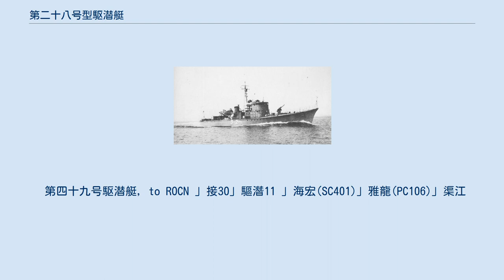第二十八号型駆潜艇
第二十八号型駆潜艇（だいにじゅうはちごうがたくせんてい、旧字体：第二十八號型驅潜艇）は日本海軍の駆潜艇。
 本艦型は前艦型である第十三号型駆潜艇で保針性能がやや悪かったので艦尾船底の形状を改め、艦尾側面は垂直となった。
また戦時量産に適するよう艤装や船殻が簡易化されたが、松型駆逐艦や海防艦で実施したような徹底的なものではなかった。
その他兵装等に違いはなく、実質的には第十三号型と同型艇である。
 戦時中は船団護衛を主任務とした。
他の海軍艦艇と同様機銃の増備が実施され、25mm機銃3挺が追加装備された。
また探照燈を移動しその位置に22号電探1基を装備した。
その他爆雷投下軌条が2基に増強された。
 終戦時9隻が残存、国内にあった無傷の2隻が復員輸送に従事した。
 造船所は鶴見=日本鋼管鶴見造船所、播磨=播磨造船所、三井玉=三井造船玉造船所、石川島=東京石川島造船所、函館=函館船渠、日立因島=日立造船因島工場、香焼島=川南工業香焼島造船所、新潟=新潟鉄工所、浪速=浪速船渠。
 第四十九号駆潜艇, to ROCN 」接30」驅潛11 」海宏(SC401)」雅龍(PC106)」渠江